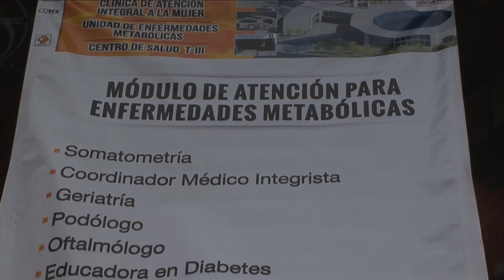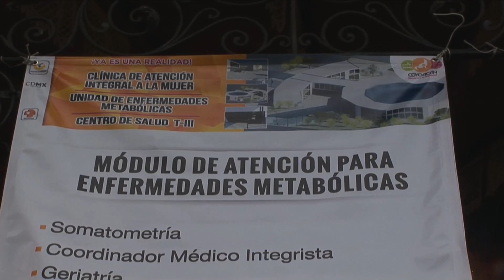TV Reporte Ciudadano: Policlínica en Delegacional de Coyoacán.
El Gobierno Delegacional de Coyoacán, anuncio la construcción de una policlínica que se especializara principalmente en la atención al sector femenino, con una inversión de 86 millones de pesos, se pretende que dicha obra esté en operación antes de terminar la jefatura de Mauricio Toledo al frente de Coyoacán.